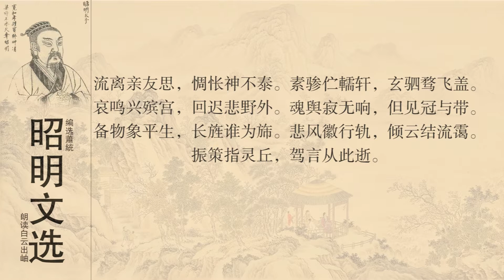昭明文选 陆机 挽歌三首3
陆机（261－303），字士衡，吴郡吴县（今江苏苏州）人，西晋文学家、书法家，孙吴丞相陆逊之孙、大司马陆抗之子，与其弟陆云合称“二陆”。孙吴灭亡后出仕晋朝司马氏政权，曾历任平原内史、祭酒、著作郎等职，世称“陆平原”。后死于“八王之乱”，被夷三族。他“少有奇才，文章冠世”（《晋书·陆机传》），与弟陆云俱为中国西晋时期著名文学家，被誉为“太康之英”。陆机还是一位杰出的书法家，他的《平复帖》是中古代存世最早的名人书法真迹。